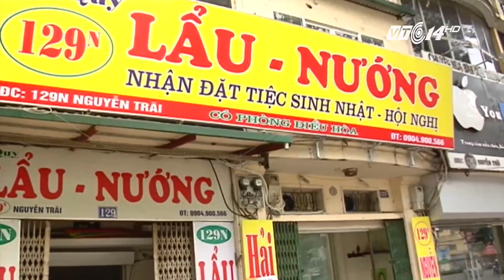(VTC14)_Vỉa hè Hà Nội 1 tháng sau “dọn dẹp”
(VTC14) -Việc Hà Nội xử lý lấn chiếm vỉa hè không phải là lần đầu, trong những lần trước, ngay sau khi dừng đợt cao điểm, tình trạng tái lấn chiếm lại tràn lan. Tuy nhiên, với sự quyết tâm của thành phố và các quận huyện, lần ra quân này có nhiều điểm khác biệt. Dù vẫn còn tình trạng tái lấn chiếm xảy ra ở một số đoạn tuyến, song người ta thấy nhiều hơn những con đường thông thoáng. Bởi không thể phủ nhận việc xử lý lấn chiếm vỉa hè lần này đã nhận được sự đồng thuận của đông đảo người dân Thủ đô.